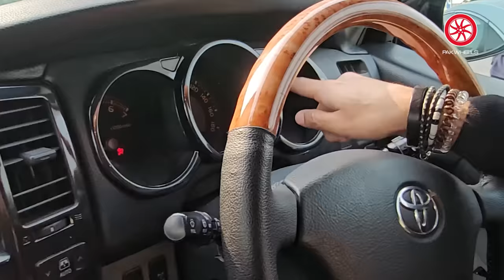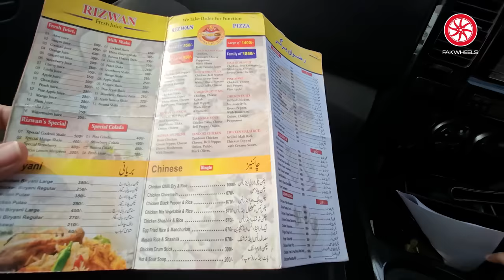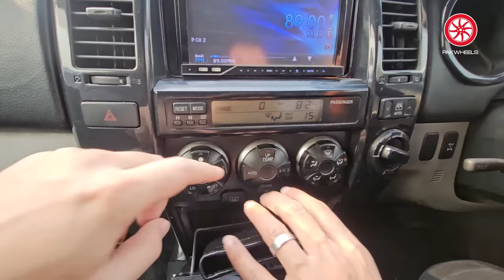Toyota Surf Vich Rizwan Burger Ka Sandwich | Food on Wheels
Join Suneel, Faran, and Imran on a delightful journey as they explore lunch options with a budget constraint of 1500rs. Amidst the food adventure, Suneel shares insights about his beloved Toyota Surf, a formidable offroader. The trio decides on Rizwan Burger for their lunch rendezvous and rates the experience. Watch as they navigate through the streets, indulging in a budget-friendly culinary experience and sharing their thoughts on the iconic Toyota Surf.